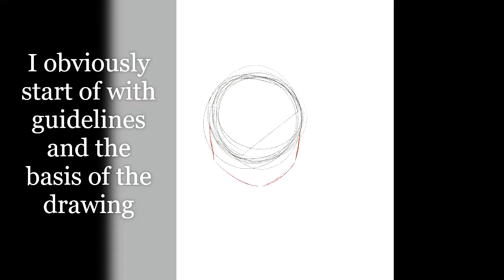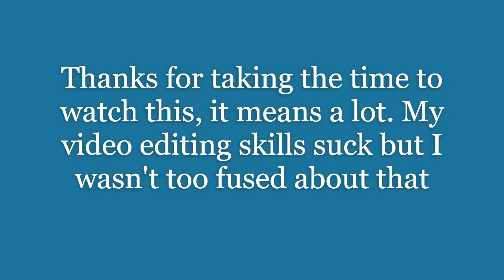Blink animation timelapse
Hey there! Today's video is the timelapse for my blink animation! It's a very short and basic animation but I'm still extremely proud of it.